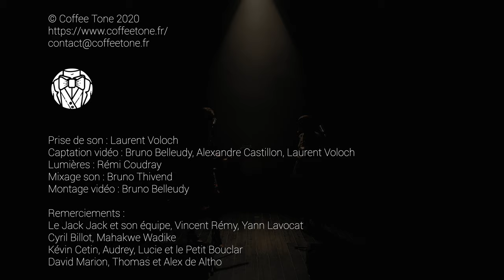Juice (Lizzo cover)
Live au Jack Jack de Bron le 06/10/2020